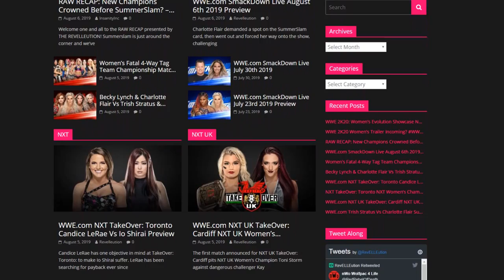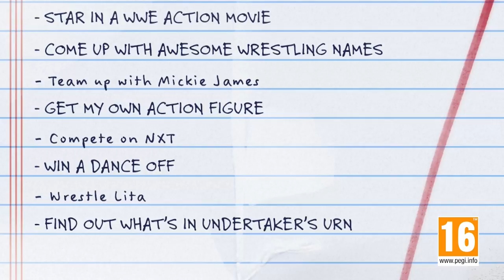WWE 2K20: My Career Trailer Breakdown & Thoughts